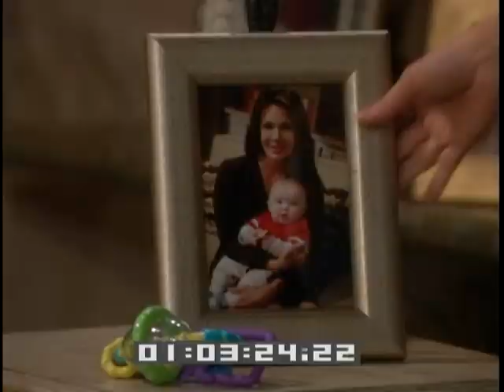Bold and Beautiful 5292 - Full Episode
Season: 21

Katie suggests to Nick that he should retain full custody of Jack until he is confident that Taylor is stable.  Katie recommends that she and Nick can both be functioning parents to Jack until Taylor is well enough.  Katie then admits that Jack has become very special to her and Nick is a pleasure to be around; a father unlike the one she had growing up.  The growing chemistry between Katie and Nick becomes very apparent during this moment.  Taylor begins to lapse into a moment of depression, thinking that she can’t handle dealing with Brooke over custody of Jack.  Rick promises to fight his mother right alongside of Taylor.  During Rick’s attempt to cheer Taylor up, the mood becomes playful and quickly turns passionate leading to Rick confess his desire to make love to her.